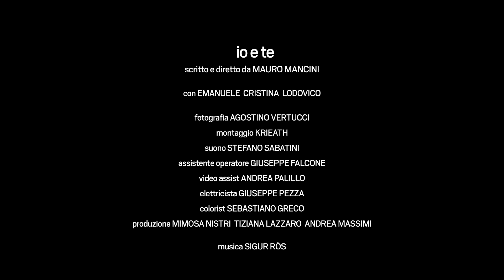Io e Te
Cristina grida nonmiarrendo per il suo Emanuele, affetto da una malattia mitocondriale, una patologia che colpisce progressivamente il metabolismo.